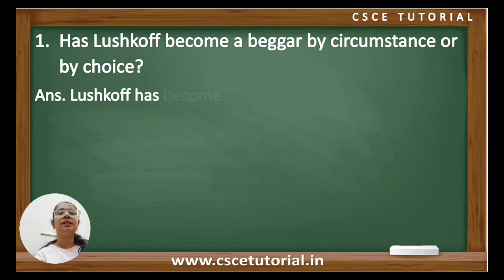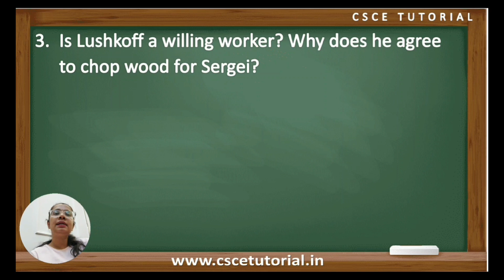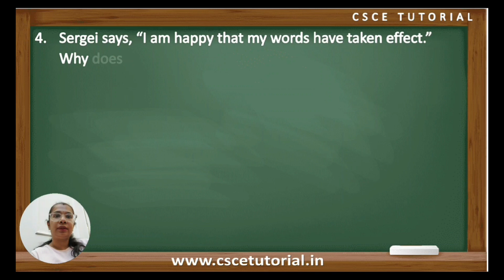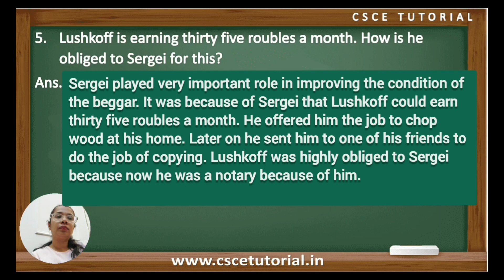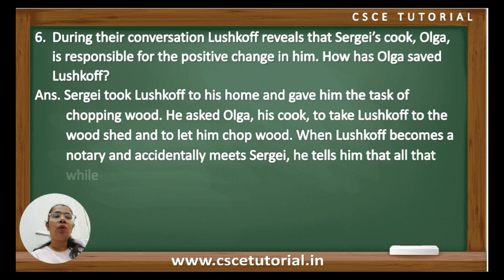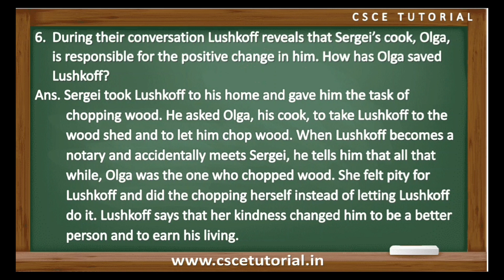The Beggar Class 9 || Class 9 athe Beggar Question Answers